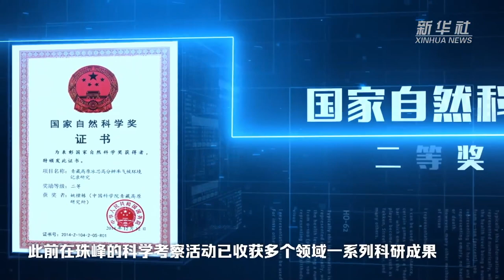【民生新闻】我国启动2023年珠峰综合科学考察 来源@山西日报#新闻